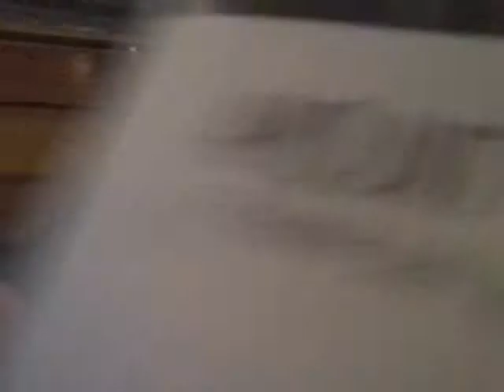HAPPY VALENTINE'S DAY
Zack clubb youtube channel